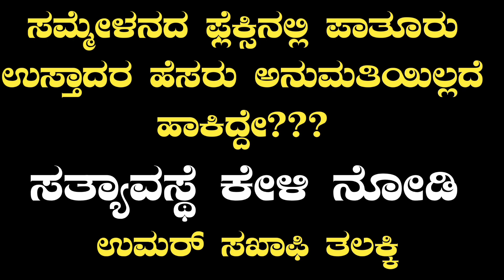ಸಮ್ಮೇಳನದ ಫ್ಲೆಕ್ಸಿನಲ್ಲಿ ಪಾತೂರು ಉಸ್ತಾದರ ಹೆಸರು ಅನುಮತಿಯಿಲ್ಲದೆ ಹಾಕಿದ್ದೇ??? ಉಮರ್ ಸಖಾಫಿ ತಲಕ್ಕಿ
ಸಮ್ಮೇಳನದ ಫ್ಲೆಕ್ಸಿನಲ್ಲಿ ಪಾತೂರು ಉಸ್ತಾದರ ಹೆಸರು ಅನುಮತಿಯಿಲ್ಲದೆ ಹಾಕಿದ್ದೇ???

ಸತ್ಯಾವಸ್ಥೆ ಕೇಳಿ ನೋಡಿ👆
- ಉಮರ್ ಸಖಾಫಿ ತಲಕ್ಕಿ